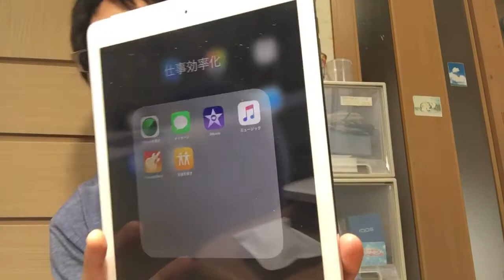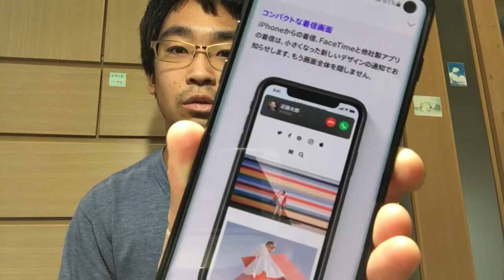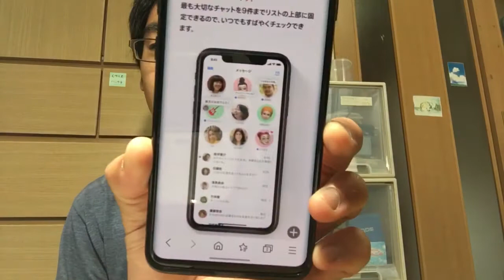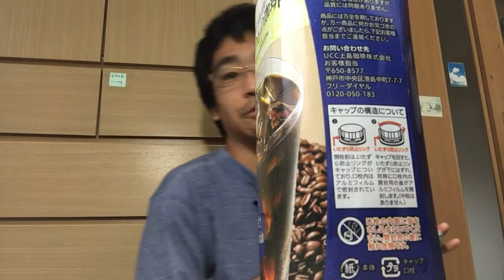KDDI版iPhone6sをiOS14にアップデートした話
コメント気軽にしてね(^^)
誹謗中傷のコメント来た場合は削除させて頂きますので、ご了承ください。
何度も同じアカウントで来た場合はブロックさせて頂きますので、誹謗中傷は絶対お止め下さい。
★撮影機材★
iPhone6s (KDDI版）
Galaxy S10
☆Makoto / mwcm1ChのSNS関連はこちら☆
Makoto / mwcm1Chのツイキャス